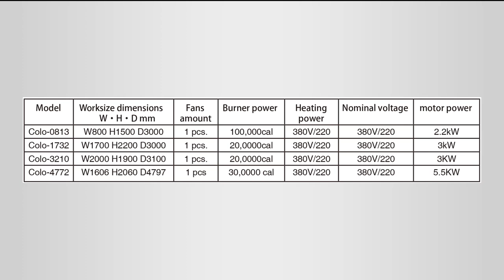gas or LPG fired powder coating oven